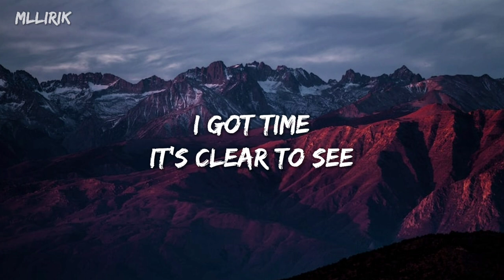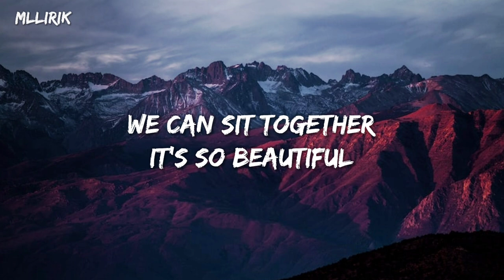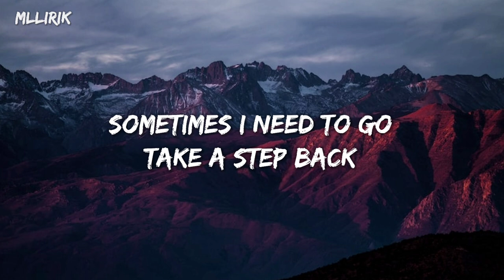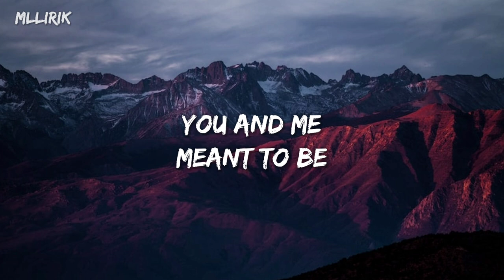Eldar Kedem - You And Me (lyrics)🎶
🎤Judul       : You And Me
🎼Penyanyi  : Eldar Kedem

boleh request lagu juga loh, tulis di kolom komentar ya gaes

you can request a song too, write it in the comments, okay

We do not intend to infringe any artists or label's copyrights.

[ MLLIRIK ]